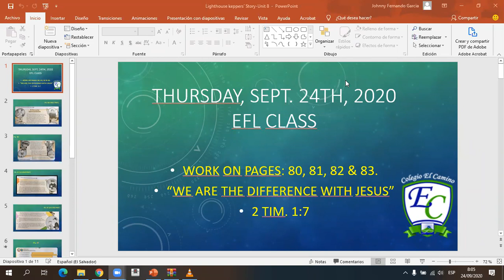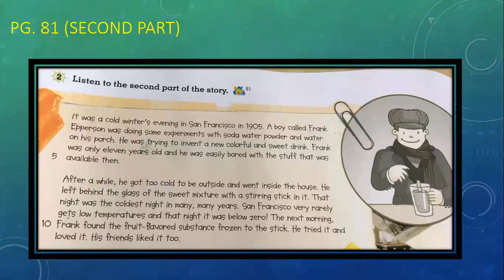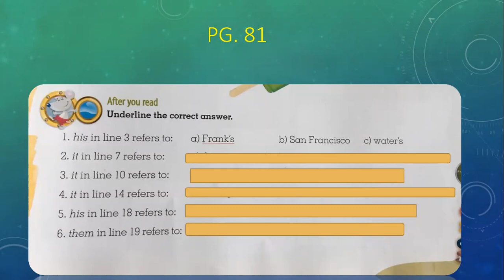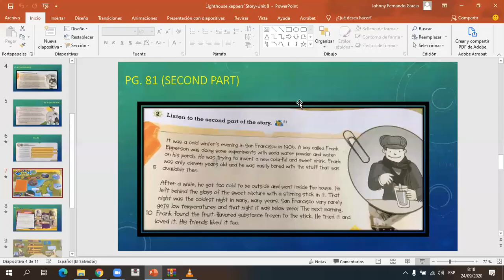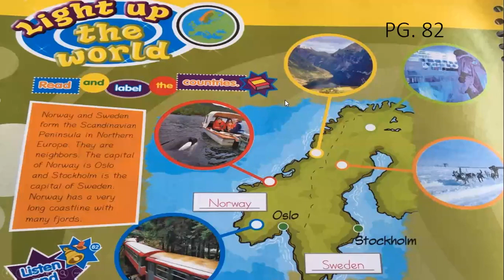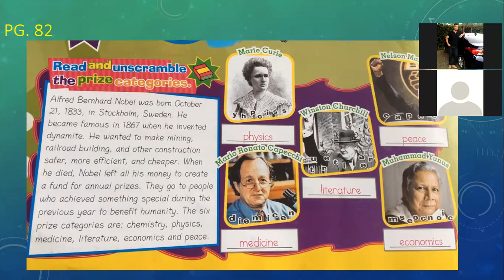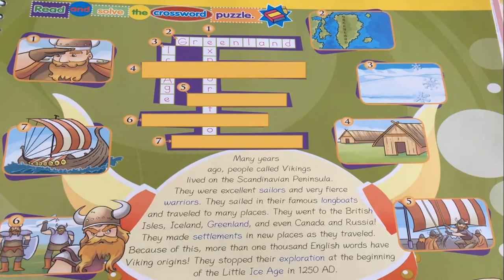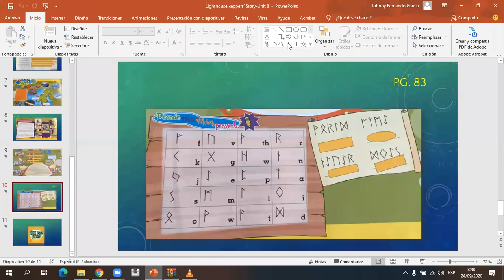The Lighthouse Keepers´ Story-Unit 8